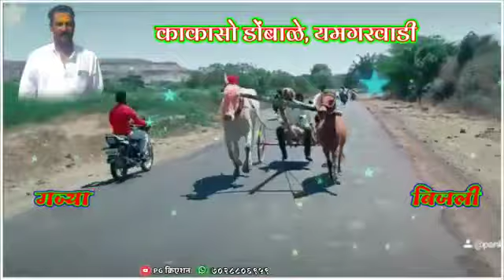💝🔥डोंबाळे काका नाद खुळा बैल🔥💝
Video from Hanamant Aldar ( H.M.A)